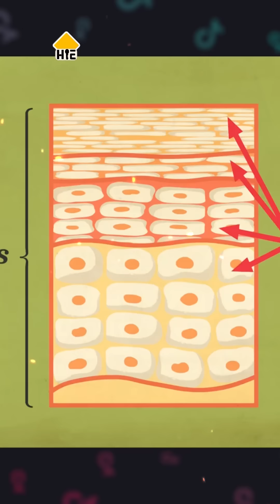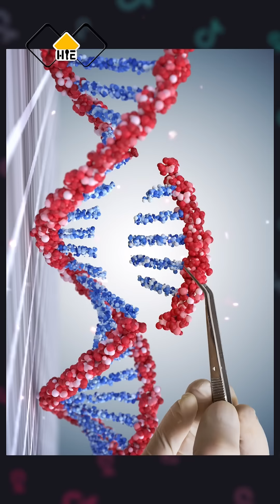Bị Vảy Nến là bị gì ?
Cho Chén sub thập cẩm có cả Like và Cmt Nha Bro.